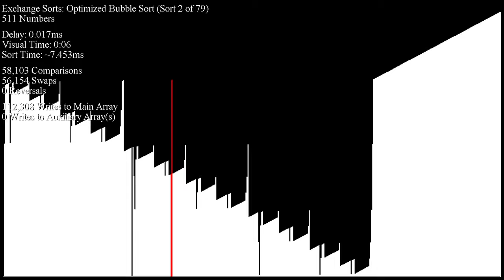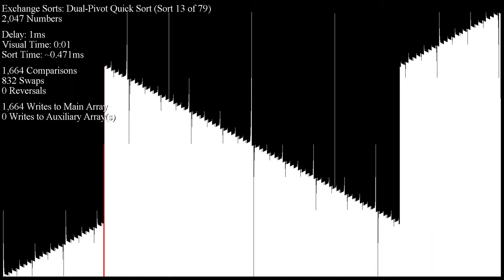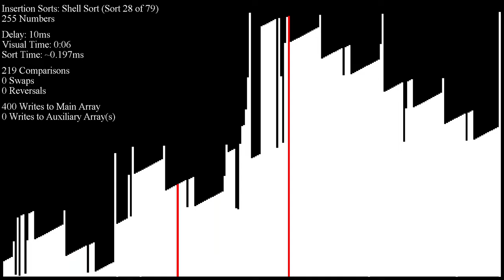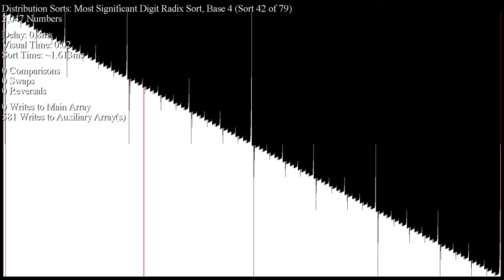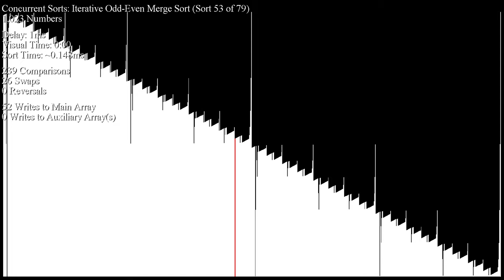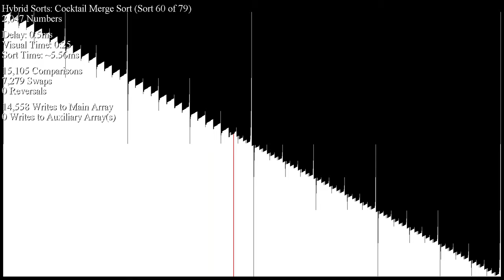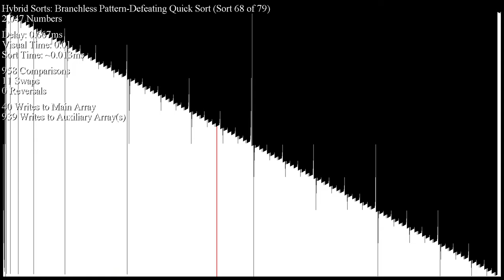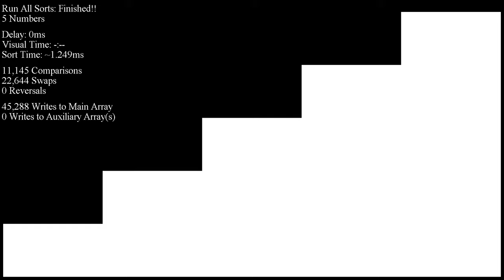Over 70 Sorting Algorithms in Under an Hour - Poplar Heapified Inputs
Requested by zero people.